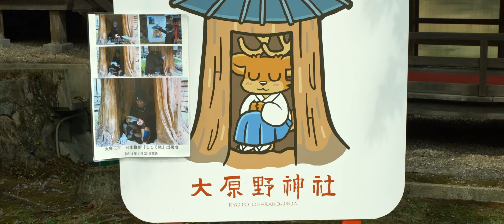Oharano Shrine is a hidden gem on the outskirts of Kyoto Japan 大原野神社 京都 Panasonic Lumix GH6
It's always worth seeing places that are not on your typical tourist itinerary. One of those is Oharano Shrine (大原野神社), a hidden gem on the west side of Kyoto, Japan. This is a Shinto shrine that reveres deer as an incarnation of spirit from ancient times, and as such, you will find statues of deer on the grounds. The place looks great in any season, but if you can stand the sticky humidity, I'd recommend summer -- the surrounding greenery contrasting with the vivid red color of the shrine's architecture creates a very unique ambiance.

Filmed with Panasonic Lumix GH6